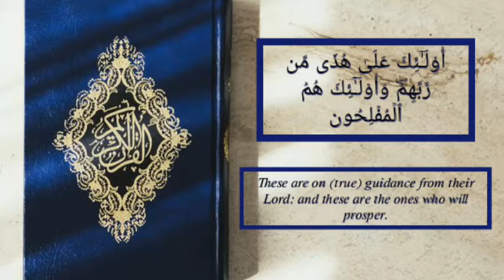Surah Baqarah Verse 05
May Allah grant you good in both worlds. Aameen.

If you wish to hear the entire surah, please check our playlists.